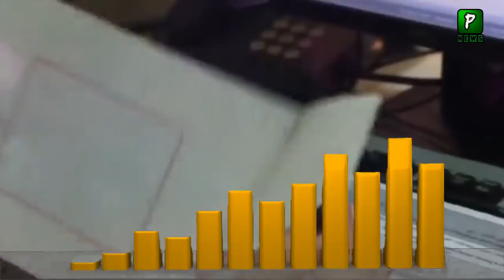UAE Minister Statement About Pakistan Work Visa | Pakistan UAE Relations | Israel | LiveNewsPakistan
UAE Minister Statement About Pakistan Work Visa | Pakistan UAE Relations | Israel | Live News Pakistan